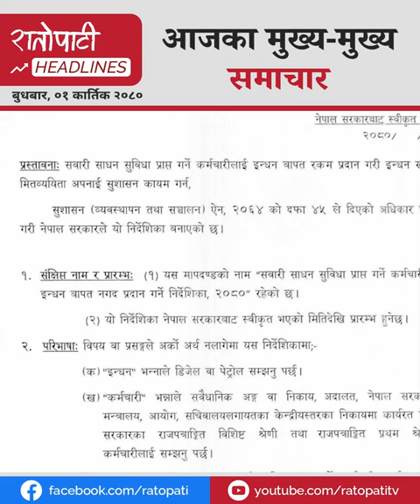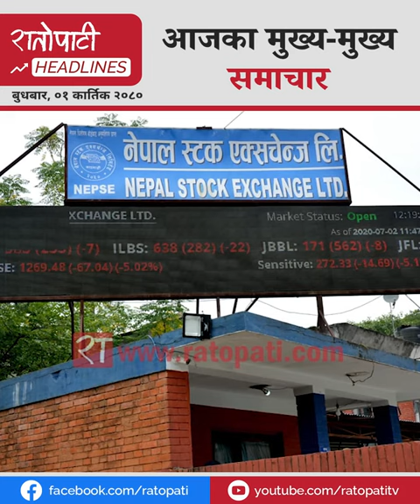सरकारी कर्मचारीलाई १२५ लिटर ईन्धन निःशुल्कदेखि पूर्वराजा ज्ञानेन्द्र शाहलाई नेताहरुको चुनौतीसम्म